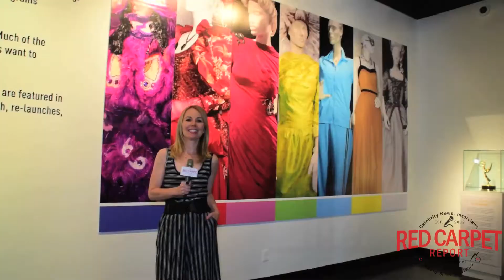Gabriel Luna Ghostrider AgentsofSHIELD ‏interview at Art of Television Costume Design Exhibit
RCRs @KristynBurtt talks to @AgentsofSHIELD ‏'s @IamGabrielLuna ‏@TelevisionAcad Costume Design FIDM EmmyNoms Event

Mingle Media TV and our Red Carpet Report host, Kristyn Burtt, were at the Art of Television Costume Design Exhibition Hosted by Television Academy and FIDM last night to speak with Emmy Nominees about their creations and to FIDM’s spokesperson, and fashion designer, Nick Versos.

The exhibition is open to the public August 22 – October 7, 2017 at FIDM in Los Angeles

About THE TELEVISION ACADEMY’S Art of Television Costume Design
11th annual “Art of Television Costume Design” featuring more than 100 costumes from 25 popular TV shows including designs from nine Emmy®-nominated programs. Costumes from Big Little Lies, Dancing with the Stars, FEUD: Bette and Joan, Grace and Frankie, Hairspray Live!, Marvel’s Agents of S.H.I.E.L.D., RuPaul’s Drag Race, Stranger Things, The Crown, The Get Down, The Handmaid’s Tale, The Mindy Project, This Is Us and Westworld on display.

FIDM / Fashion Institute of Design & Merchandising 919 S. Grand Avenue, Los Angeles, CA 90015